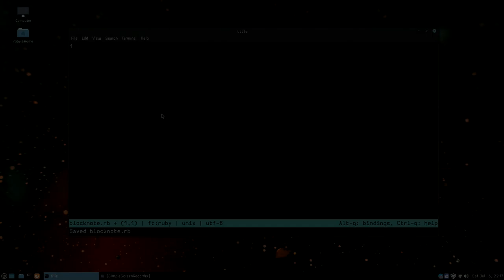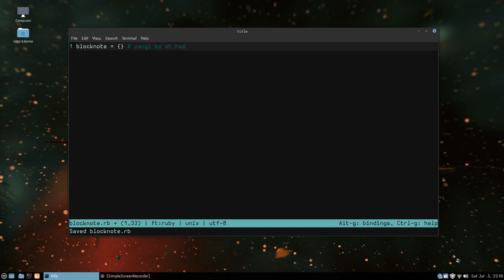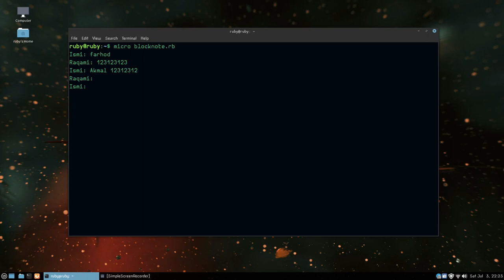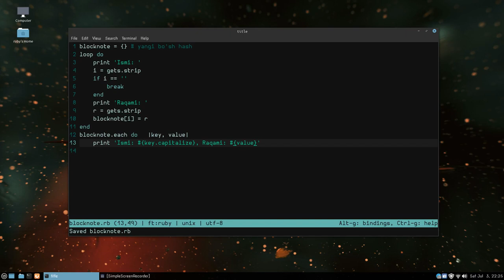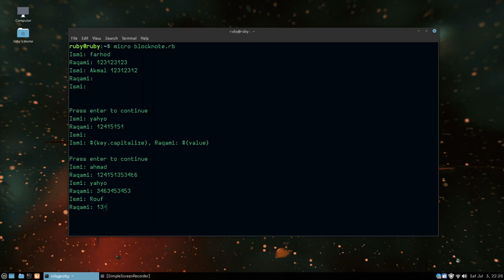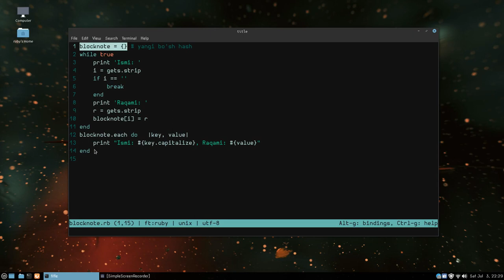Rubyda blocknote yasash 22-Dars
Oldingi hashga oyid bo'lgan darsligimizni ko'rgan bo'lsangiz demak bu darslikni tayyorlash qiyin bo'lmaydi deb o'ylayman. Chunki bu darslikda biz hashni amalyotda qanday ishlashini ko'rib chiqamiz...